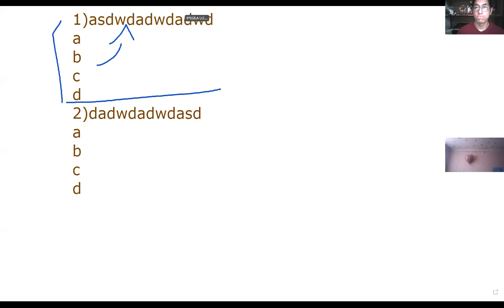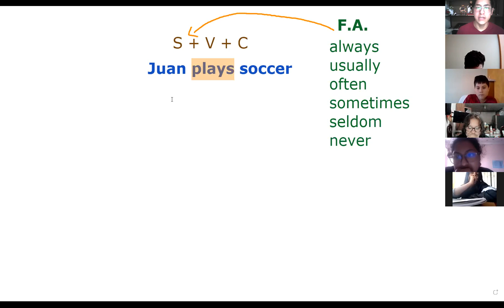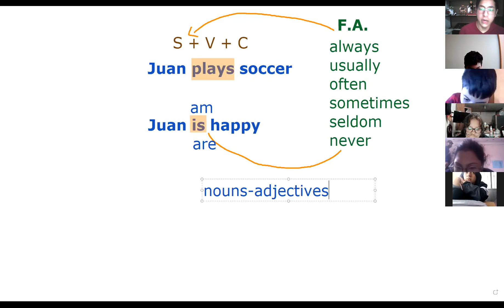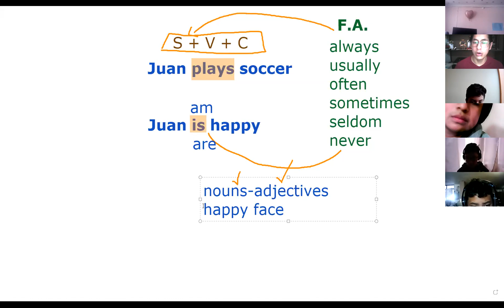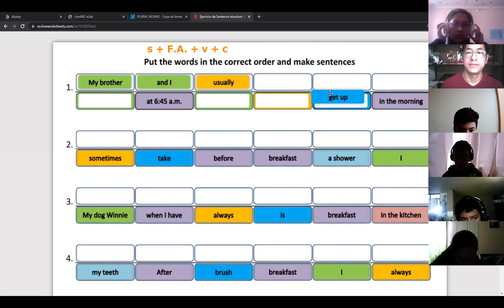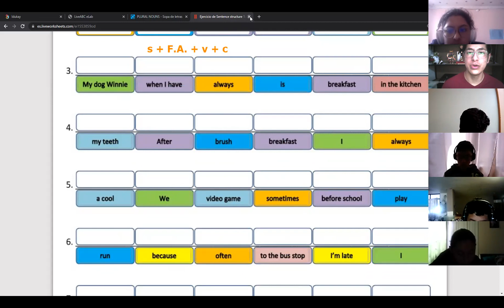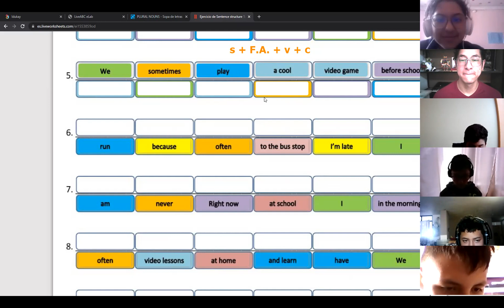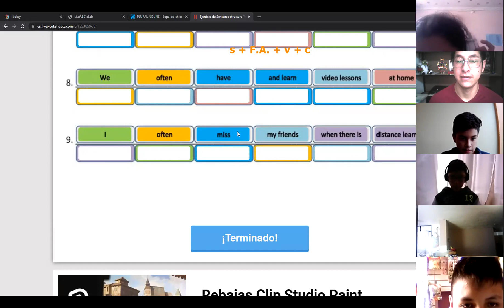9EGB A INGLES ALEXANDER 30NOV2021